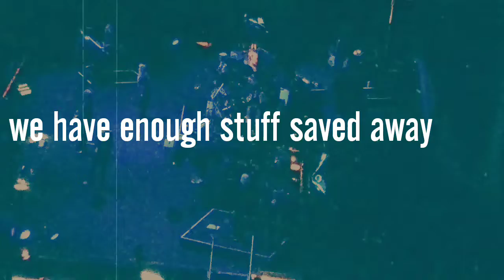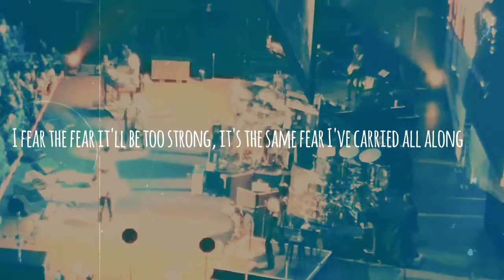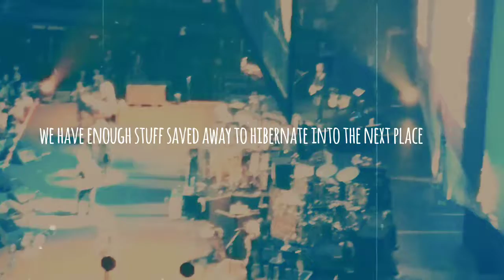Ryan M.K. - "Hibernate" (Lyric Music Video)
This song is about a couple who are addict...fearing the end of the world, they are considering using their supply to make a painless exit.  It is dark...My hope is that thru the spreading of awareness regarding both the mafia establishment and the beautiful aspects of this realm that they are so eager to hide from us...we can blot out such darkness and fear and spread positivity and maybe even love.